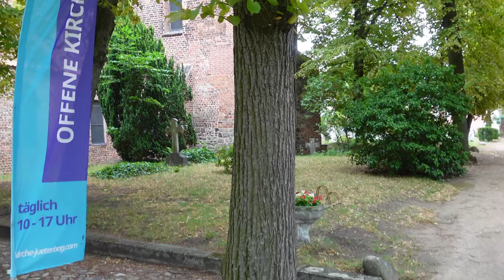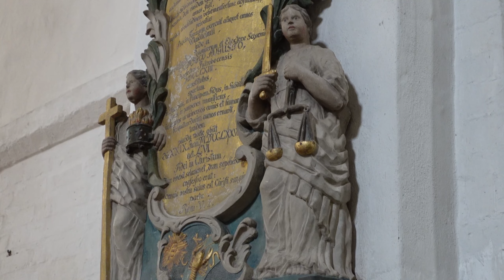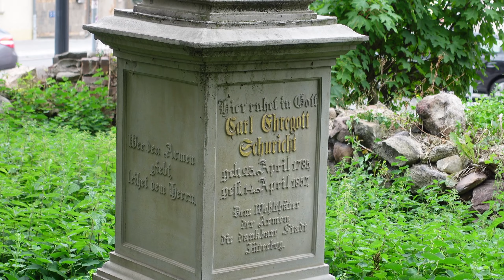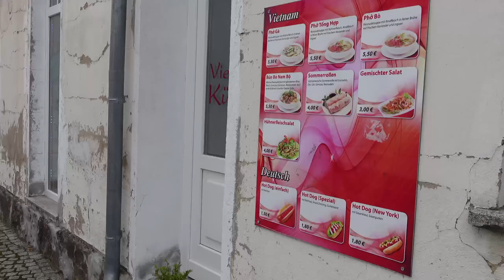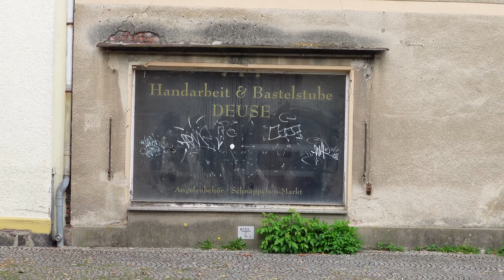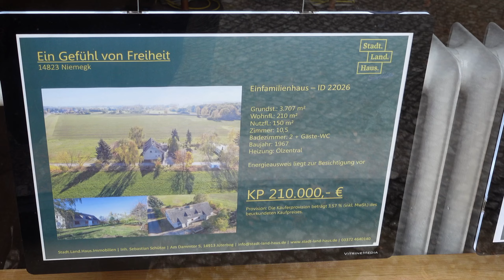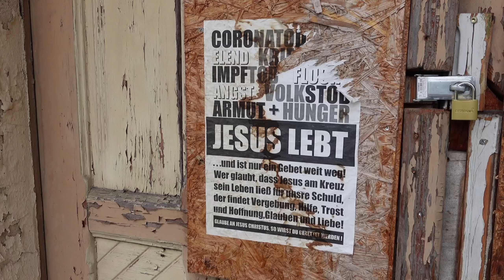Deutschlandticket-Vlog #2: Jüterbog (Brandenburg)